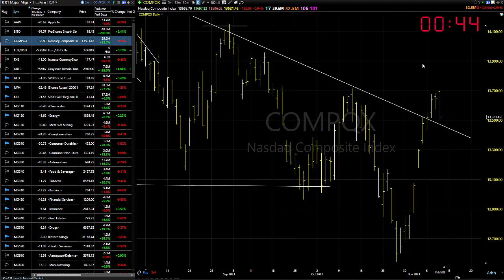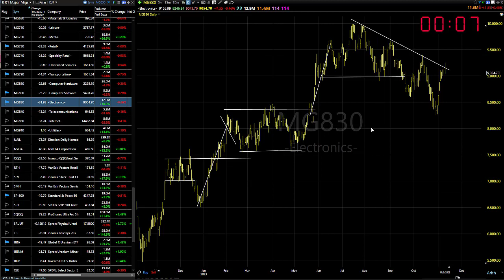11/10/23 Dave Landry's Market In A Minute-Short, Or Better Yet, Do Nothing